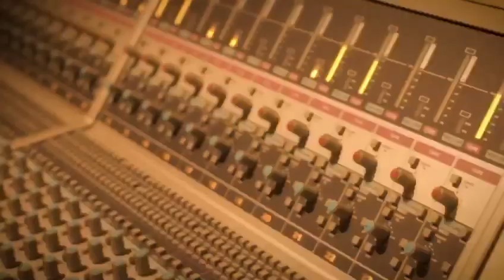Diogo Brown - Recording studio (Teaser)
A little teaser of my new instrumental project!
FEAT: Pablo Gil, Jerome Dejey, Shay Eschein and Cassio Coutinho